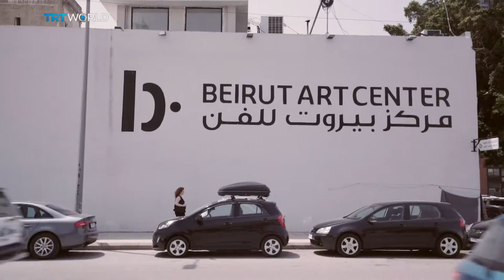Rendezvous with the Visual Artist and Filmmaker Lamia Joreige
Lamia Joreige is a visual artist, filmmaker, and author who creates short films, videos, and multimedia installations, mix archive and invented elements to explore the relationship between individual and collective histories.